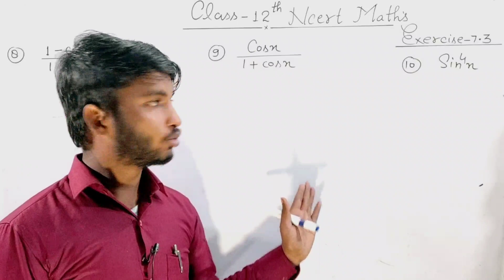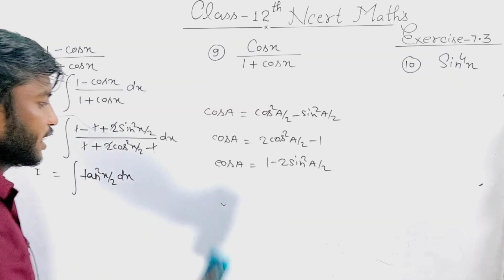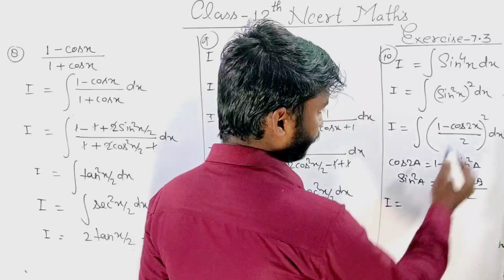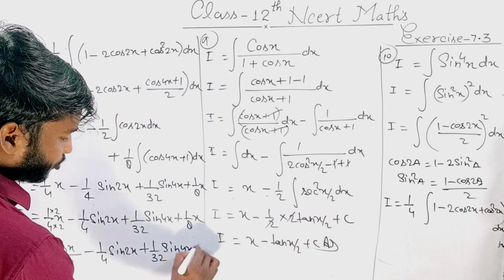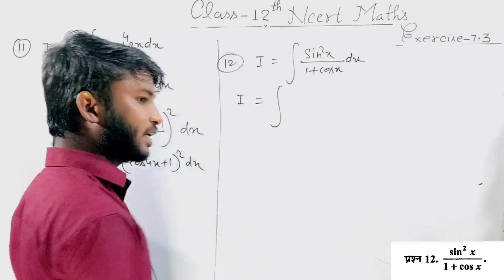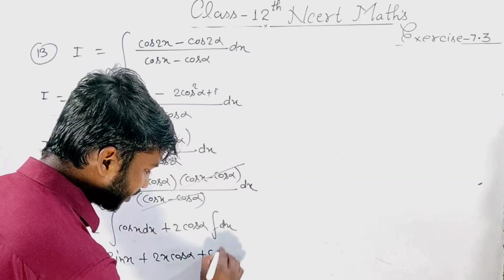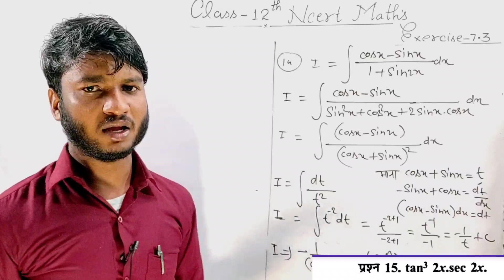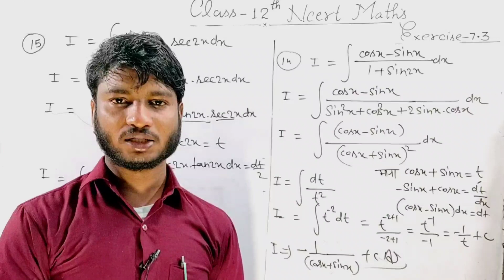Integration (समाकलन) Class 12 ncert Exercise - 7.3 । Class 12 Maths NCERT ch 7 Integrals in hindi